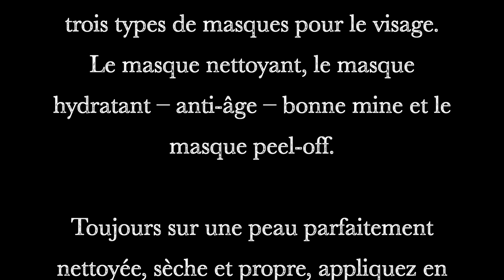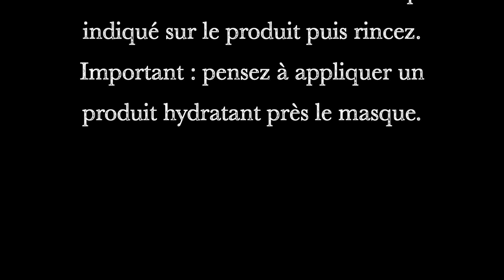Comment se faire un masque hydratant ? anti-âge ? Conseil beauté pour homme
Comment se faire un masque hydratant ? anti-âge ?